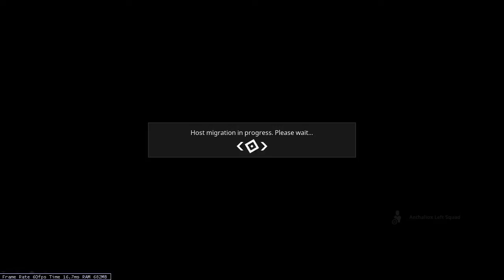Warframe gameplay #125: Plastids and an invasion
Footage from the 21st recording session.